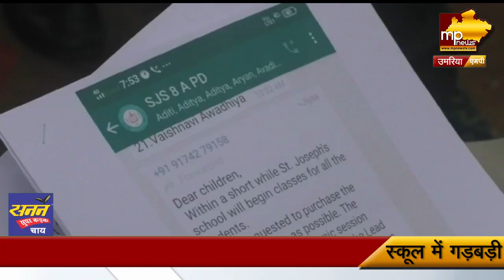उमरिया के निजी स्कूल में पुस्तक बेचने पर विवाद, पैरेंट्स ने किया हंगामा ! MP News Umariya